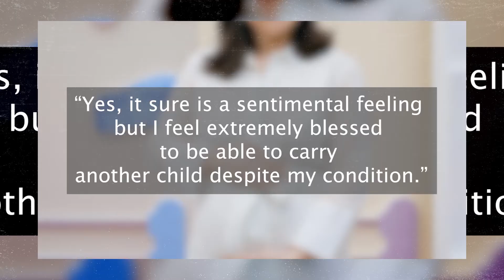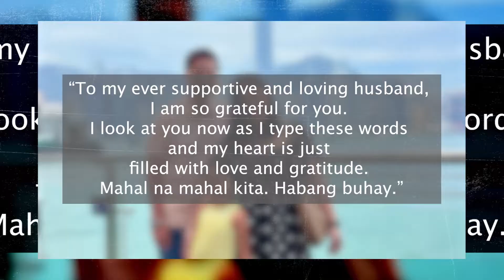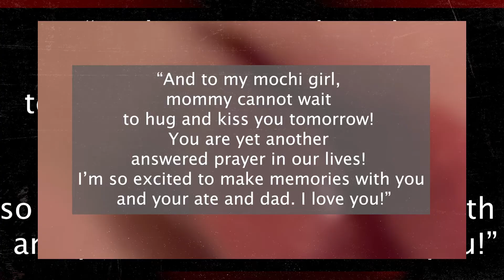Pauleen Luna, nanganak ng Mochi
Pauleen Luna at Bossing Vic Sotto, todo-kwento sa bagong baby nila! Grabe, from sweet messages! Talagang puno ng kilig at saya ang bagong chapter ng kanilang buhay-pamilya.